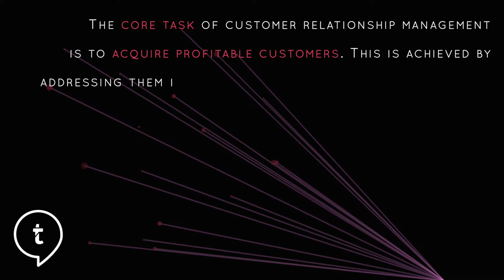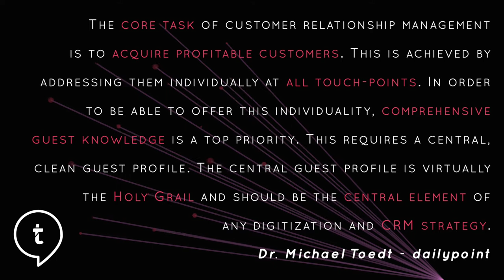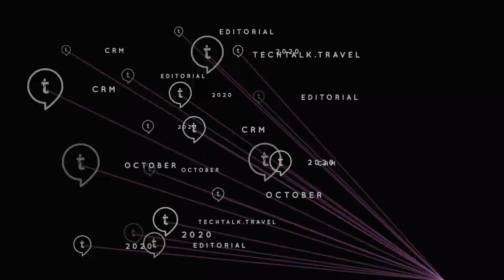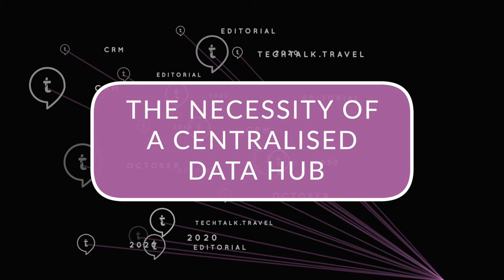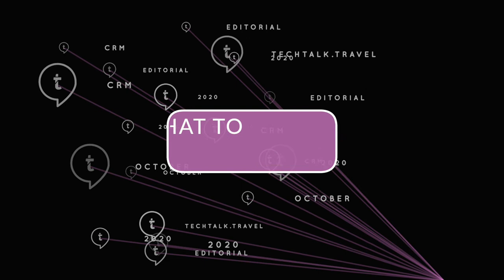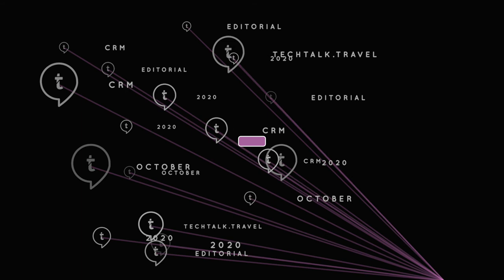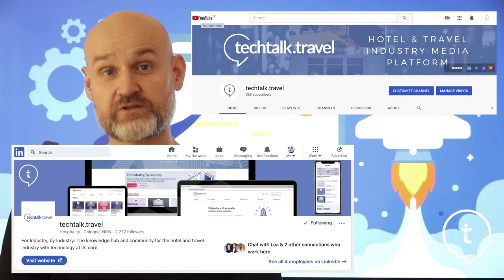CRMs and the hospitality industry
In this video, Chi Chan, joins André Baljeu with his takes on Customer Relationship Management (CRM) in the Hotel Industry.

Based on his vast previous experience Chi identifies and defines some of the most important areas of CRMs for hotels: How do hotels benefit from having a CRM tool? What specifically should be considered throughout the process of procurement, strategy and importance of customer data?